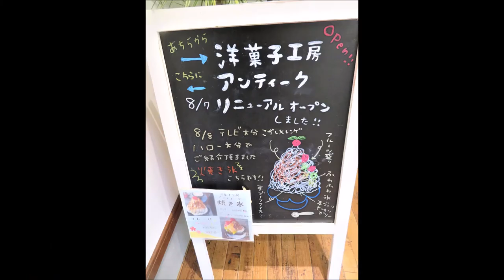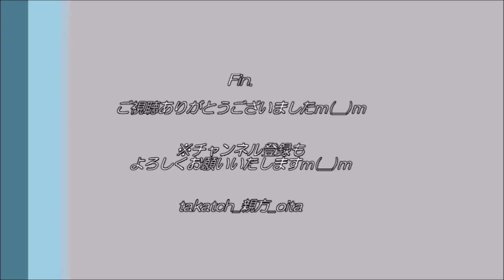【焼き氷＠大分スイーツ🍧】洋菓子工房アンティーク＠豊後大野市緒方町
「奥豊後の山間に、こだわりと新感覚のスイーツあり！」

豊後大野市緒方町の山間に、オシャレなお菓子屋さんが♪
若く爽やかでイケメンのオーナーが、地元素材にごだわり本格スイーツをご提供。
米粉や酒粕を使用されたスイーツ、興味深いですね♪

今回はSNSで話題の「焼き氷」なるものをオーダーm(__)m

‹洋菓子工房アンティーク›
・住　所：大分県豊後大野市緒方町天神50
・時　間：10:00～18:00
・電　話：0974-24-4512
・定　休：毎週木曜日、第3日曜日
・駐車場：約５台